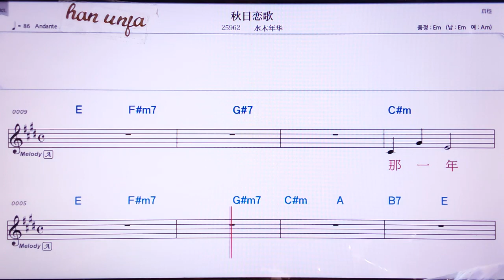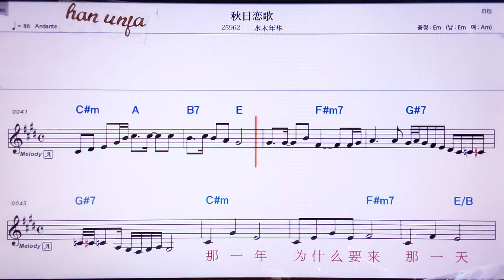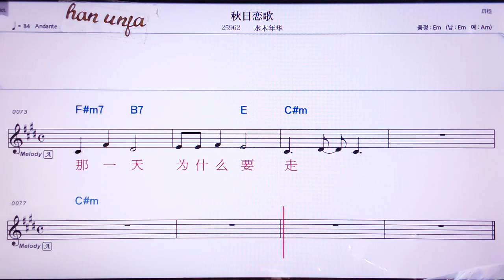💖차우르리엔꺼/수이무니앤화 👍MR,노래방, 악보, 코드,Karaoke With Sheet Music